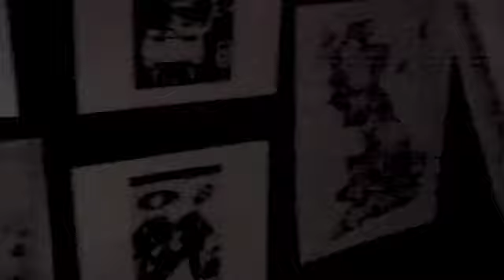Million Day Holiday Day 39,762 Candlelight and Luxury Yachts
Background Music is "We're Home" by me